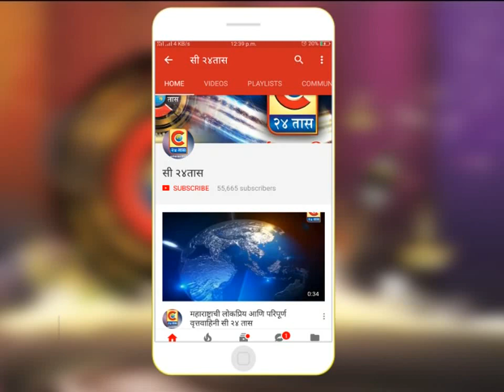राहुरी -भाऊसाहेब विधाते याने गोंधळ घालून शिपाई विजय आहिरे यांना मारहाण